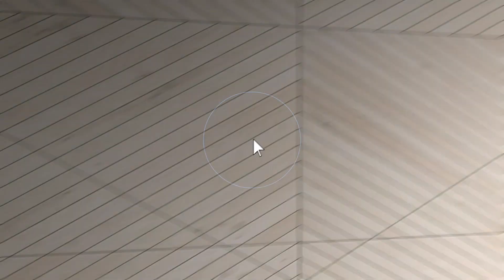1099 Walleye Road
Residential Aerial Video